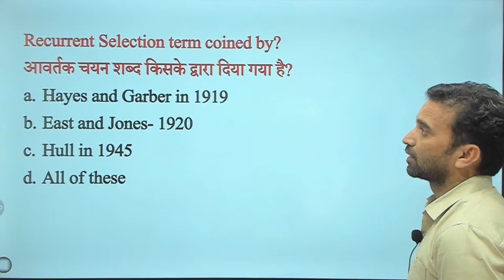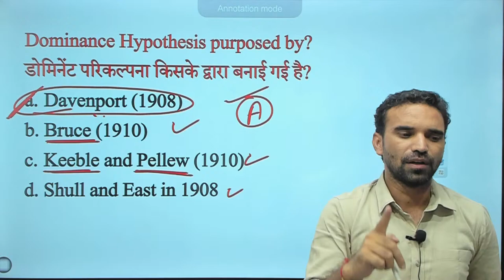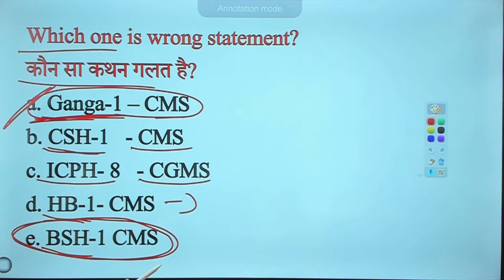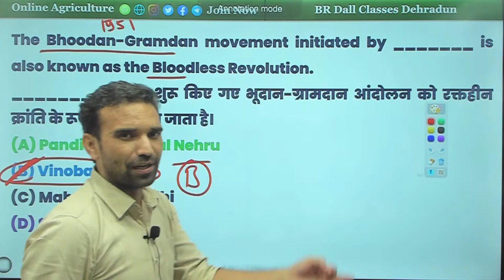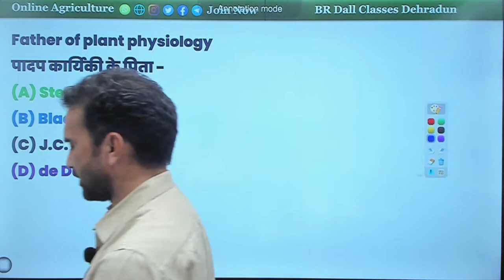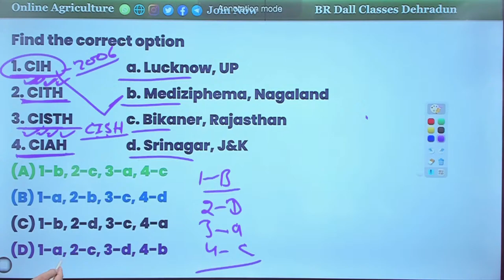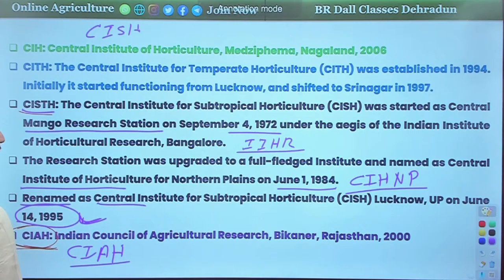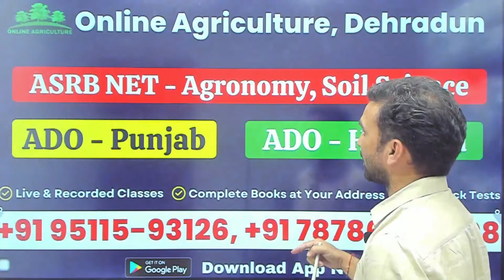Important Agriculture MCQs || IBPS-AFO, UP TGT, PGT, ADO, AAO, IFFCO, FCI || Class - 129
Watch live important question of Agriculture with BR Dall Sir Daily at 09:15 PM. This live session of Important Agriculture Questions is helpful for students those are preparing for IBPS AFO 2022, UP TGT PGT 2022 Agriculture, Haryana ADO 2022, Punjab ADO 2022 and many other competitive exams.